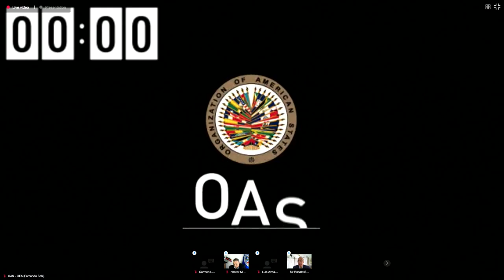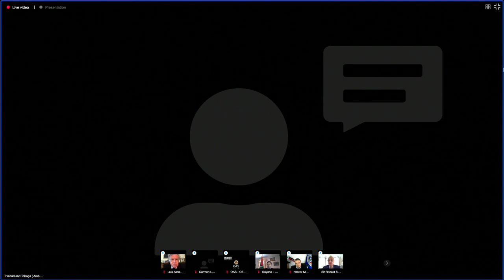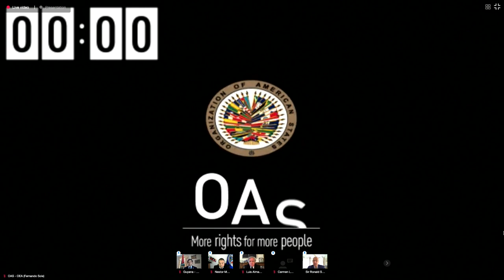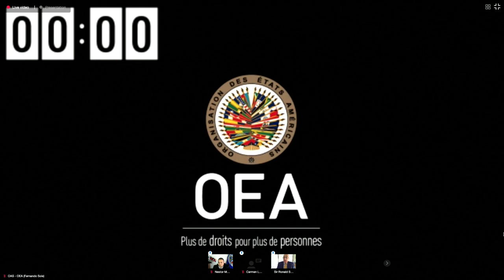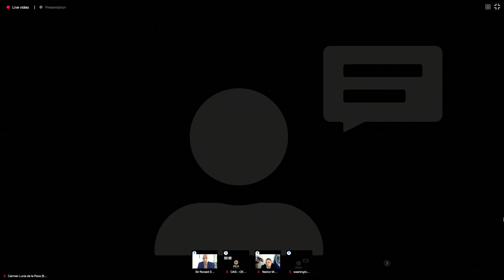2021 JUN 23 Virtual Meeting of the Permanent Council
DRAFT ORDER OF BUSINESS

 Place: Virtual

Adoption of the order of business (CP/OD-2325/21)

Welcome to the Permanent Representative of Chile, Ambassador Issa Kort Garriga

Presentation by Commissioner Antonia Urrejola Noguera, President of the Inter-American Commission on Human Rights, on the situation in Nicaragua

Farewell to Ambassador Riyad Insanally, Permanent Representative of Guyana

Commemoration of International Day in Support of Victims of Torture (CP/INF. 8946/21)
Presentations by:
Dr. Alice Edwards, Head of the Secretariat of the Convention against Torture Initiative (CTI)
Prof. Claudio Grossman, American University Washington College of Law Professor of Law and Dean Emeritus, Member of the United National International Law Commission, former Member and former Chairperson of the United Nations Committee against Torture and of the Inter-American Commission on Human Rights

Celebration of Americas Children and Youth Day (CP/INF. 8967/21)
Presentations by:
His Excellency Ambassador Mauricio Montalvo, Minister of Foreign Affairs and Human Mobility of the Republic of Ecuador - by video
Mr. Víctor Giorgi, Director General of the Inter-American Children's Institute
Statements by children and adolescents representing Central America and Mexico, the Caribbean, and South America, Ronia Swan (Trinidad and Tobago), Jimena Valdomir Suanes (Uruguay), and Set Azael Oceguera Nuñez (Mexico)

Commemoration of International Day against Drug Abuse and Illicit Trafficking (CP/INF. 8984/21)
Presentations by:
Mr. Quirino Cordeiro Júnior, Special Secretary for Drug Use Care and Prevention, Ministry of Citizenship, Brazil
CICAD Commissioner Rohan A. Richards, Chief Technical Director, Ministry of National Security, Jamaica
Mr. Bradley A. Freden, Interim Permanent Representative of the United States to the OAS
CICAD Commissioner Sergio Rodríguez Fernández, General Director of the Costa Rican Drug Institute

Consideration of the draft resolution “Reduction in the Indirect Cost Recovery (ICR) Rate for Contributions Greater than US$ 5 Million and Special Appropriation to Conclude Study on ICR” (CP/INF. 8990/21) (CP/CAAP-3744/21 rev. 2) (CP/CAAP-3749/21)

Adoption of the following Permanent Council meeting minutes:

CP/ACTA. 2144/18 (regular meeting of February 21, 2018)
CP/ACTA. 2148/18 (special meeting of March 23, 2018)
CP/ACTA. 2149/18 (regular meeting of March 23, 2018)
CP/ACTA. 2159/18 (joint meeting with CIDI, of May 9, 2018)

Other business
CP44252E01